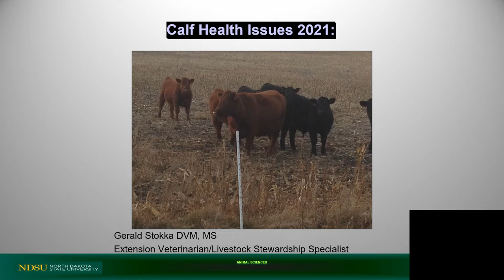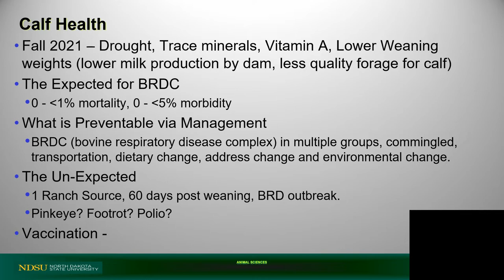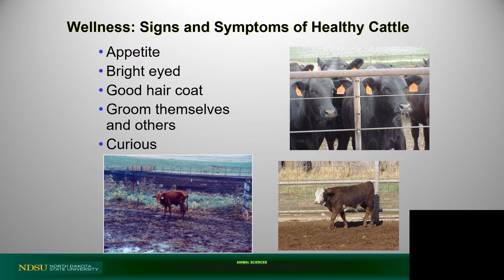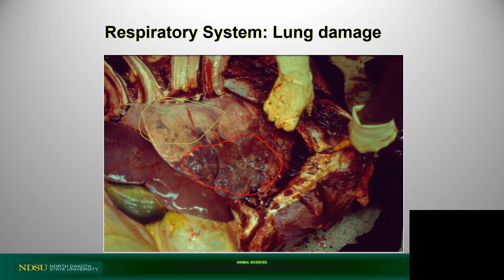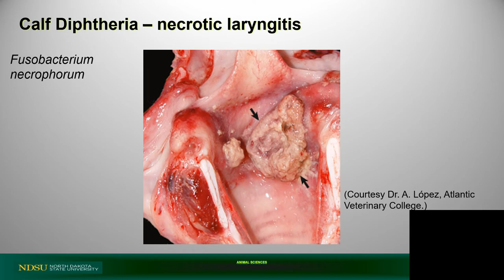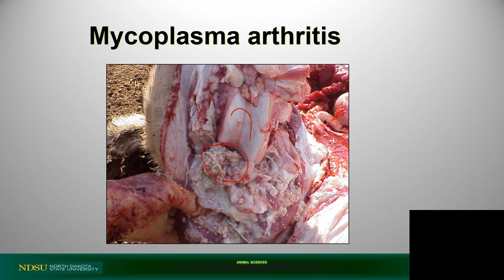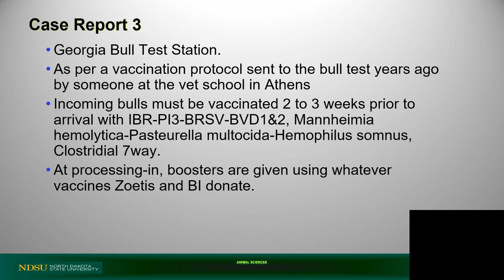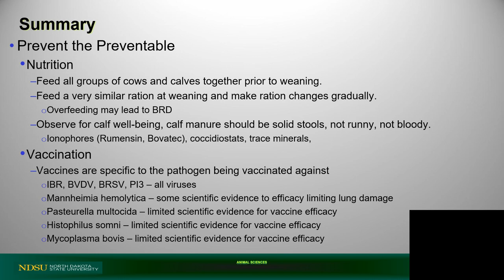Calf health issues for Fall 2021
Associate Professor/Extension Veterinarian-Livestock Stewardship Dr. Gerald Stokka talks about calf health issues in North Dakota for 2021.